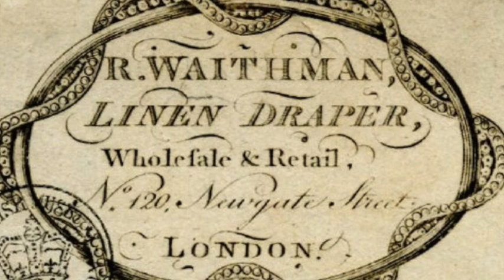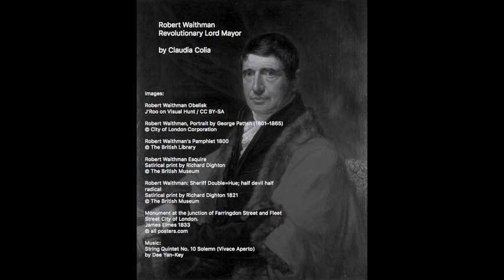City Guide Claudia Colia: A Revolutionary Lord Mayor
City of London Guide Claudia tells us about Robert Waithman (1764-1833), MP and Lord Mayor of London, and a political reformer. Claudia's presentation was one of a number of talks City Guides gave to celebrate 35 years of the City of London Guide Lecturers' Association